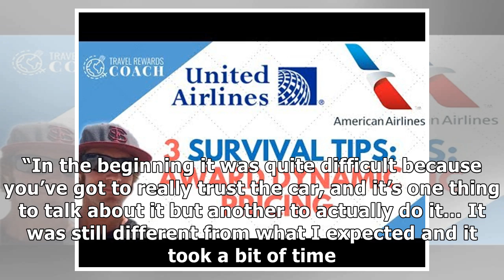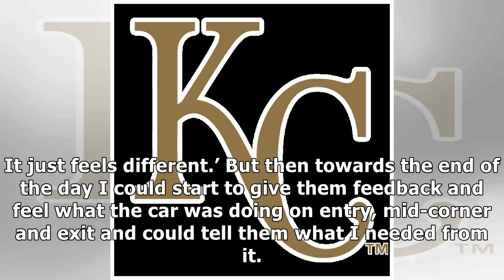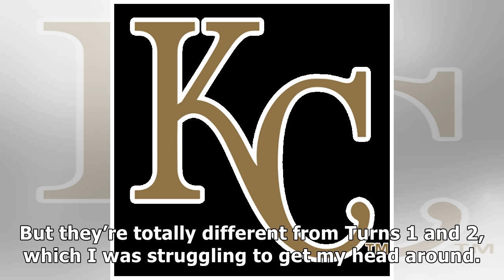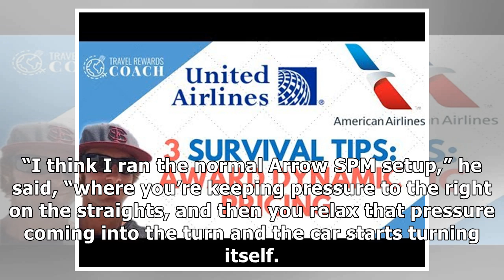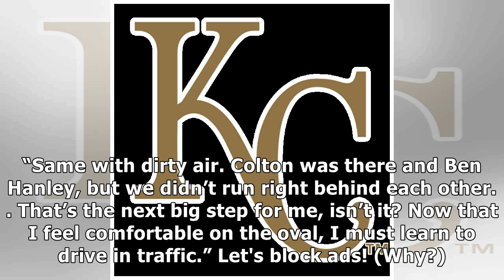Ericsson on first oval test: “It’s a very different experience”